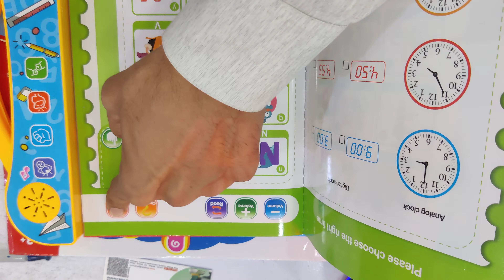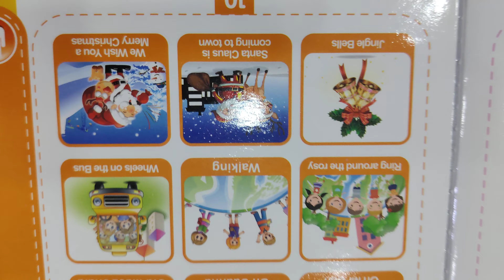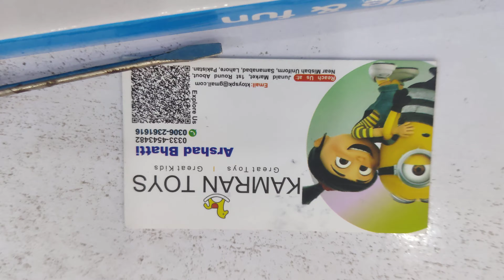Musical letter Study book 📚📖 for Kids Learning